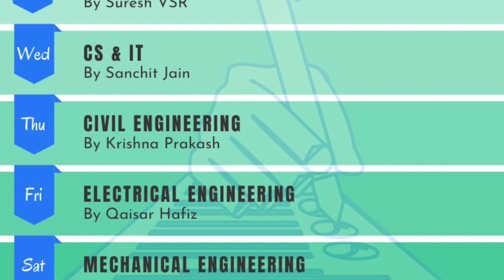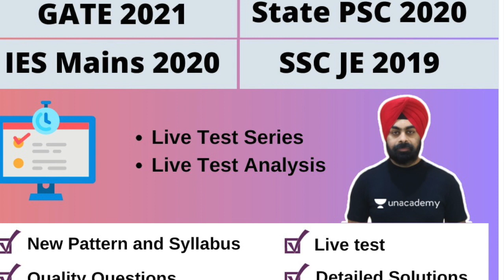AIR 222 CSE || Naman Saxena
Hello Guys Here are the links for FREE Unacademy Test Series as well: